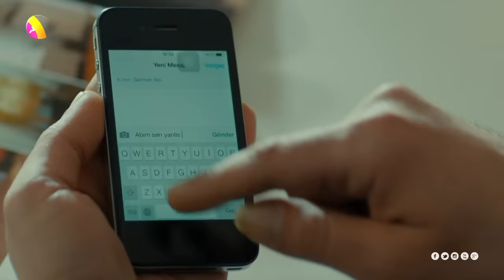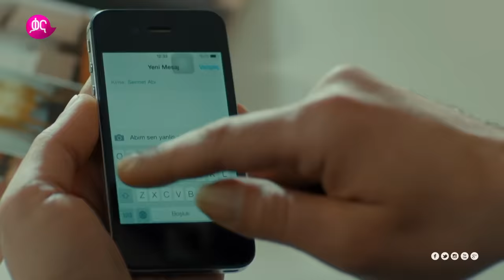ምህረት ክፍል 94 | Mihret episode 94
ምህረት ዘወትር ከሰኞ እስከ ረቡዕ  ከምሽቱ 1፡00 ሰዓት በቃና

Mihret every Monday to Wednesday @7:00PM on Kana TV.